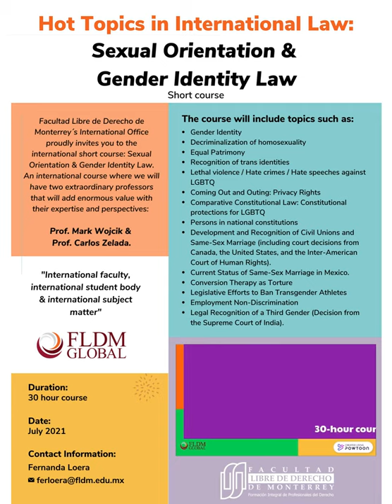Hot Topics in International Law: Sexual Orientation & Gender Identity Law Short Course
-Professor Mark Wojcik
University of Illinois at Chicago John Marshall Law School
Chicago, USA, and

-Professor Carlos Zelada
Universidad del Pacifico
Lima, Peru

The course will include topics such as:
 Gender Identity
 Decriminalization of homosexuality
 Equal patrimony
 Recognition of trans identities
 Lethal violence / Hate crimes / Hate speeches against LGBT
 Coming Out and Outing: Privacy Rights
 Comparative Constitutional Law: Constitutional protections for LGBTQ
 Persons in national constitutions
 Development and Recognition of Civil Unions and Same-Sex Marriage (including court decisions from Canada, the United States, and the Inter-American Court of Human Rights).
 Current Status of Same-Sex Marriage in Mexico.
 Conversion Therapy as Torture
 Legislative Efforts to Ban Transgender Athletes
 Employment Non-Discrimination
 Legal Recognition of a Third Gender (Decision from the Supreme Court of India).

Duration:   30-hour course
Dates: July 2021
Language: This is a bilingual course

Professor Mark Wojcik from the University of Illinois at Chicago John Marshall Law School - Chicago, USA
Mark Wojcik was an editor on the John Marshall Law Review and competitor in international law moot court competitions. After graduation, he clerked for judges on the Nebraska Supreme Court and the U.S. Court of International Trade. He practiced customs and international trade law in New York and served as court counsel for the Supreme Court of the Republic of Palau.
Professor Wojcik has taught and lectured in 11 foreign countries. He holds leadership roles in numerous legal organizations and associations. He is serving as Diversity Officer for the Section of International Law of the ABA. Professor Wojcik is President-elect of Scribes. The Chicago Bar Foundation presented him with awards for outstanding service to the legal profession and for pro bono service.
He is the author and co-author of numerous law review articles, book chapters, and books, including the first casebook on AIDS Law, the first legal writing text for non-native speakers of English, and Illinois Legal Research.
Professor Wojcik joined the faculty in 1992. He teaches Lawyering Skills, International Criminal Law, International Human Rights, International Trade Law, Torts, International Law, and Human Rights in a Changing Society.

Professor Carlos Zelada from the Universidad del Pacifico - Lima, Peru:
Head of the Academic Department of Law at Universidad del Pacífico. He holds a Master’s degree in Law (LL.M.) from Harvard Law School (USA), and a degree in Law from Pontificia Universidad Catolica del Perú. He has undertaken specialization studies at Harvard Business School (USA), the International Institute of Human Rights in Strasbourg (France) and The Hague Academy of International Law (Netherlands).
He has extensive teaching experience regarding undergraduate and graduate courses in Public International Law, Human Rights, and International Relations. He has been a professor at the George Washington University Law School (USA) and the International Centre for Policy Studies (ICPS) at Universidad Nacional de San Martín (Argentina). He has worked as senior specialist for the Special Rapporteur for Freedom of Expression of the Inter-American Commission on Human Rights in Washington, D.C. (U.S). His current research areas are the hate speeches within the framework of the right to freedom of opinion and expression and the legal regulation of sexuality, especially focused on gender identity and sexual orientation.
He has been an advisor to various organizations of civil society linked to the collection of testimonies for the Peruvian Truth and Reconciliation Commission (TRC). He has worked as a consultant for the Office of the United Nations High Commissioner for Human Rights, the Pan American Health Organization, the Global Fund to Fight AIDS, Tuberculosis, and Malaria, the Inter-American Commission on Human Rights, the Konrad Adenauer Foundation, the Trust for the Americas, the International Human Rights Clinic at George Washington University (USA), and the Center for Studies on Freedom of Expression and Access to Information at Universidad de Palermo (Argentina), among others.